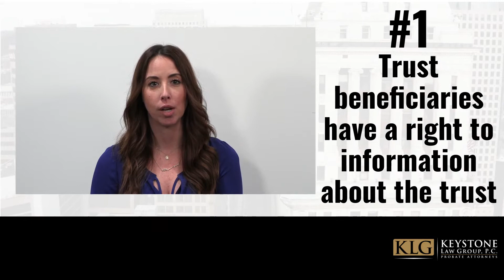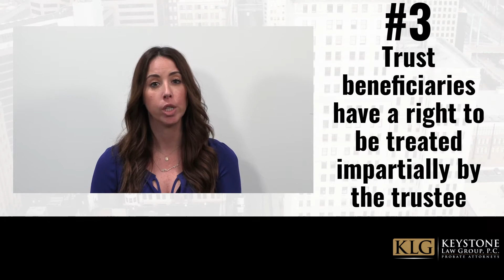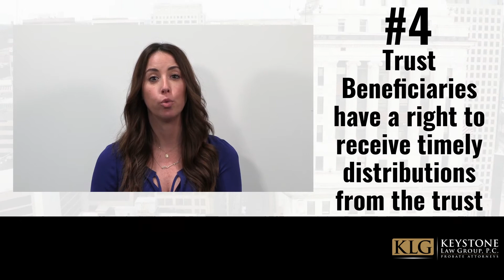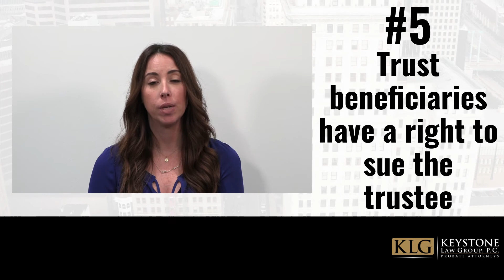What Are The Rights Of Trust Beneficiaries?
for more information on the rights of a trust beneficiary.

If you are the beneficiary of a trust, you are on the right path if you’re asking: What rights does a trust beneficiary have against a trustee?

One of the biggest mistakes you can make as the beneficiary of a trust is to not play an active role in administration. Many trust beneficiaries falsely believe they will receive the exact inheritance they were left without having to do anything, but a lot can go wrong between the time the grantor dies and the trustee makes distributions to trust beneficiaries. This is why it’s important for trust beneficiaries to learn their rights and enforce them at every stage of administration. By doing so, trust beneficiaries can rest assured that they will ultimately be provided their rightful inheritances.

Unlike estate administration, trust administration is not supervised by the court. This is why it is so essential for beneficiaries of a trust to keep tabs on the trustee and their activities. Trustees have a fiduciary duty to act in the trust beneficiaries' best interests at all times, but because of the power they have, there is always potential for misconduct. It is important for trust beneficiaries to familiarize themselves with the ways trustees often breach their fiduciary duties, because if a breach is committed, they will need to take steps to enforce their living trust beneficiary rights.

If you are the beneficiary of a trust and suspect the trustee of misconduct, mismanagement, or negligence, you are probably wondering: Can a beneficiary sue a trustee? The answer is yes; suing the trustee if they have failed to competently do their job, have breached their fiduciary duties, or have caused harm to the trust through misconduct or negligence is one of your most important rights as a trust beneficiary.

If trust beneficiaries wish to hold the trustee accountable, the first step is for them to learn their rights. While the right to petition the court to have the trustee removed is important, especially in instances where the trustee has financially harmed the trust, there are other trust beneficiary rights that can be exercised before resorting to an extreme measure like removal.

In this video, Partner Lindsey Munyer goes over what these trust beneficiary rights are as well as what to do if the trustee is in violation of them.

0:00 Introduction
0:16 Trust Beneficiaries Have a Right to Information About The Trust
0:43 Trust Beneficiaries Have a Right to a Periodic Trust Accounting
1:30 Trust Beneficiaries Have a Right to be Treated Impartially by The Trustee
1:54 Trust Beneficiaries Have a Right to Receive Timely Distributions from The Trust
2:36 Trust Beneficiaries Have a Right to Sue The Trustee
2:30 Closing and Contact